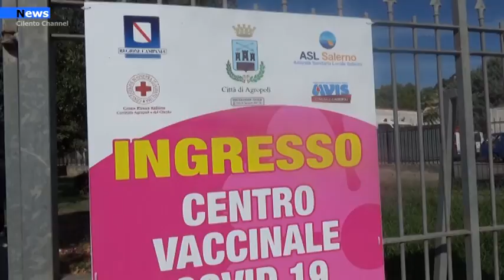Cilento, Al via la terza dose di vaccino anti Covid 19